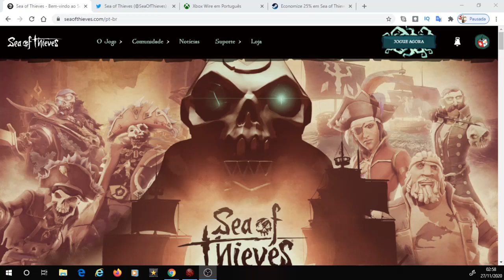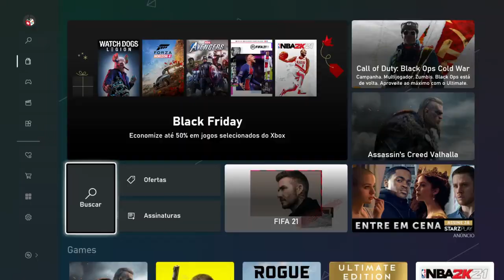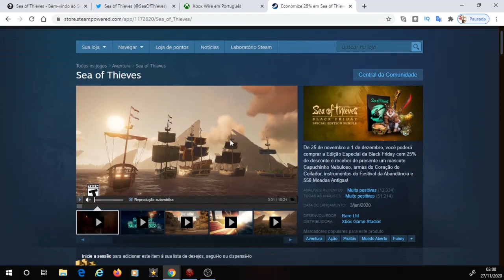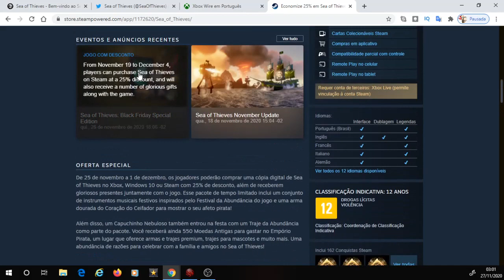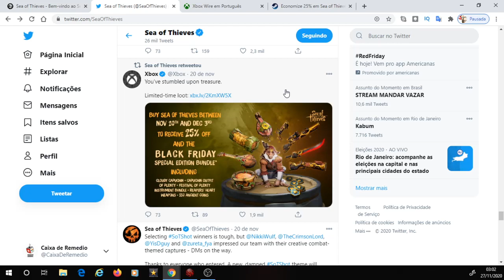Black Friday Sea of Thieves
Nesa Black Friday, Sea of Thieves teve a brilhante ideia de fazer promoções e não avisar a ninguem.
As promoções estão validas do dia 19 de novembro ate o dia 4 dezembro.
Sea of Thieves estará com um desconto de 25% e quem adiquirir o jogo ganhará um bundle especial. Confere ai.